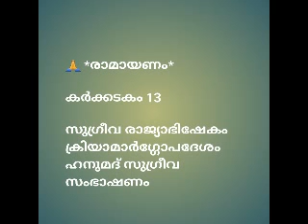RAMAYANAM 13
🙏 *രാമായണം*

കർക്കടകം 13

സുഗ്രീവ രാജ്യാഭിഷേകം
ക്രിയാമാർഗ്ഗോപദേശം
ഹനുമദ് സുഗ്രീവ സംഭാഷണം